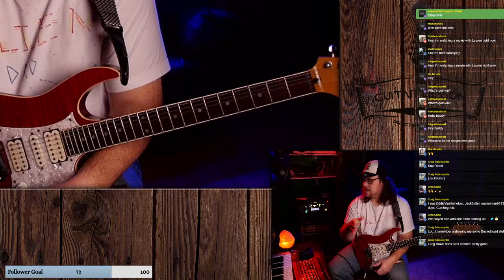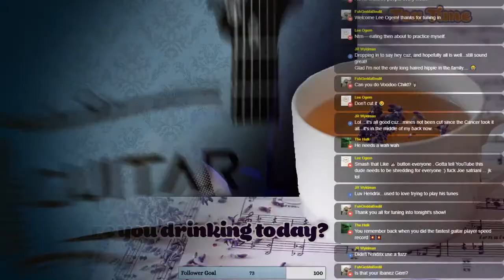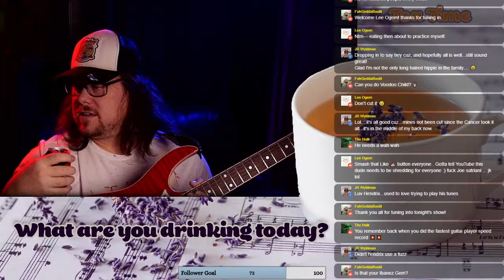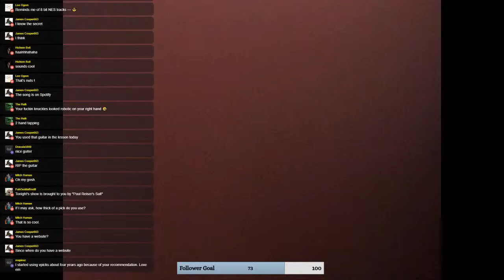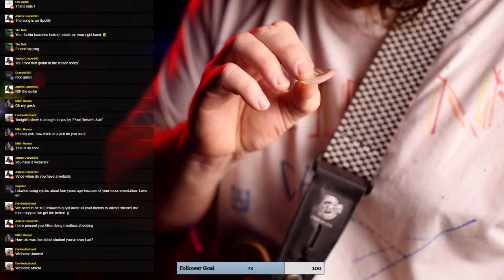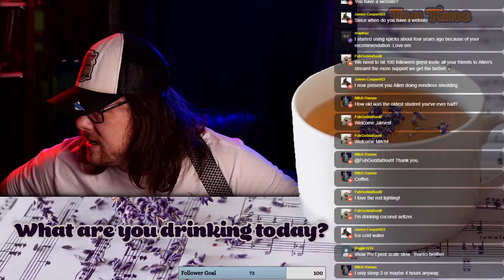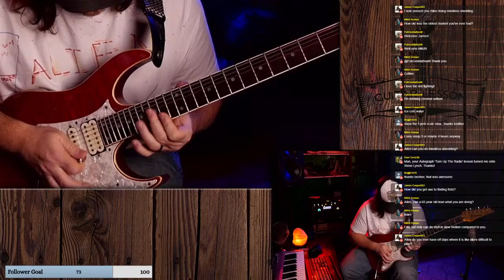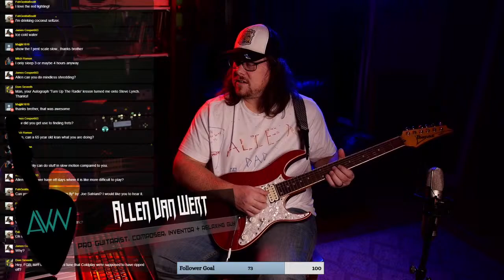Guitar Lesson - [Practice With a Pro]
Allen Van Wert practicing guitar and hanging out live. Join our fun little community of friends. You can be a beginner or not play guitar at all!